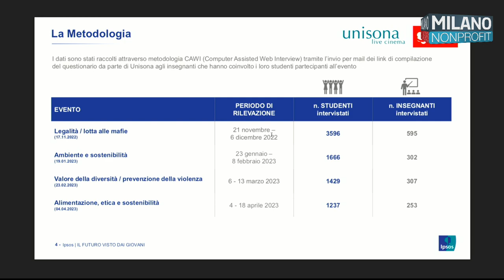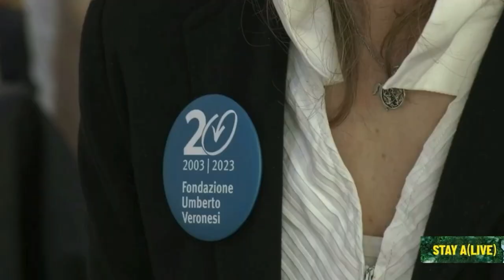L’autenticità nella comunicazione tra profit e non profit